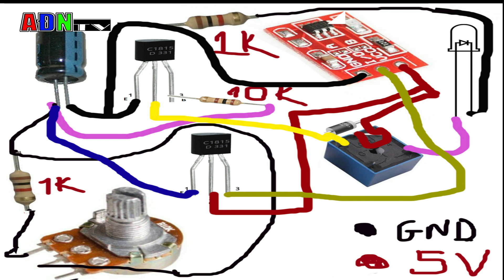Mạch tạo trễ kết hợp cảm biến chạm TTP223.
Kênh chế tác và mẹo vặt cuộc sống.